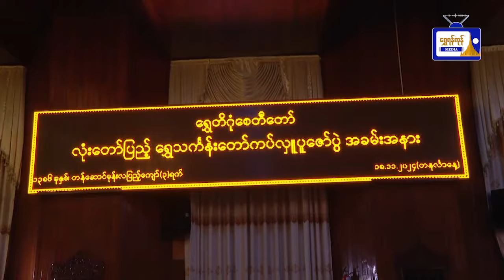ယနေ့ရန်ကုန် မျက်နှာဖုံးသတင်းစုံ(၁၉.၁၁.၂၀၂၄)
ယနေ့ရန်ကုန် မျက်နှာဖုံးသတင်းစုံ
(၁၉.၁၁.၂၀၂၄)
- ရွှေတိဂုံစေတီတော်မြတ်ကြီးအား လုံးတော်ပြည့် ရွှေစင်ရွှေပြားသင်္ကန်းတော်များ တင်လှူပူဇော်ခြင်း အခမ်းအနားကျင်းပ
- ရန်ကုန်အနောက်ပိုင်းဆေးရုံး၌ “မရှိ၍မလင်းသူမရှိစေရ” အစီအစဥ်ဖြင့် မျက်စိရောဂါကွင်းဆင်းကုသ